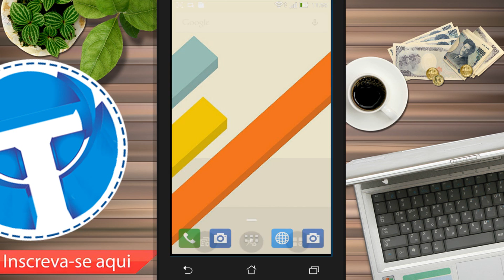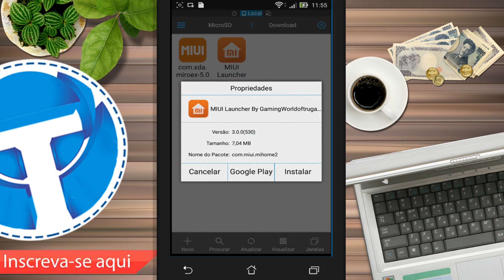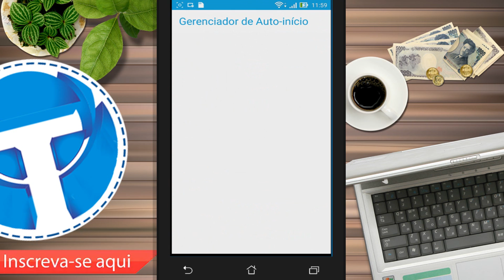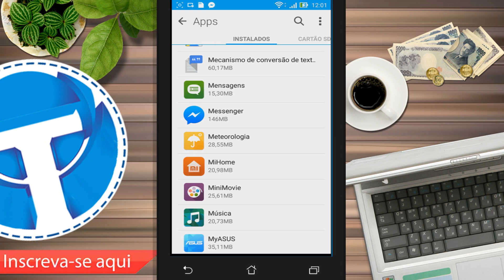Como deixar seu android com visual do Redmi 2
Aprenda deixar seu android com o visual do celular da Xiaomi Redmi 2, por meio de uma launcher que deixa seu celular com a cara do smartphone da Xiaomi, uma launcher muito leve, e que vai dar outro visual ao seu android, confira!
+ DOWNLOAD